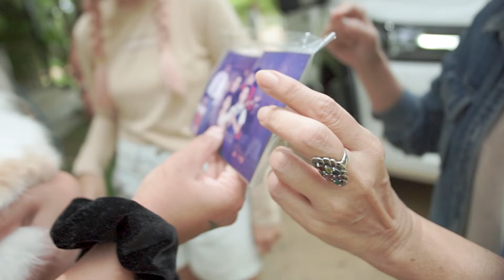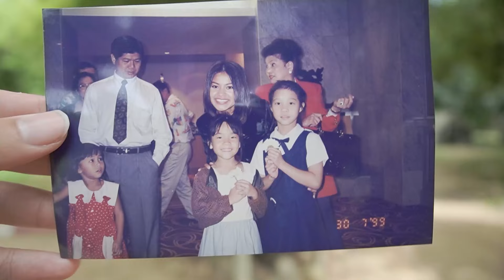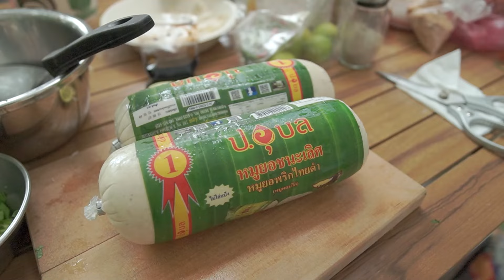CABIN STAY - มากางเต็นท์กับพี่นุ้ยพี่ตั๊กติดริมน้ำที่ D.I.N Family Camp อาหารเพียบทุกคนน่ารักมาก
พิกัดของแคมป์สวยๆที่พวกเราใช้
หมวกที่ใส่ CBS CAP cap พิกัด
เคสแก็สกระป๋องยาว CBS พิกัด
ลานกางเต็นท์   D.I.N Family camp แก่งกระจาน
- ค่าเข้า ท่านละ 250บาท/คืน
- เด็ก อายุ 1-10 ปี (ฟรี)
- แอร์เคลื่อนที่ 150 บาท/คืน (ใช้ได้เฉพาะวันธรรมดา)
- จุดต่อไฟฟ้ามีทั่วลาน(ฟรี)
- มีน้ำแข็งขาย 15 บาท
- มีรถเข็น
- มีเครื่องทำน้ำอุ่น
- มีเครื่องกรองน้ำ ฟรี
- ห้องน้ำ 2 จุด เหมือนกัน
     - ห้องน้ำหญิง (สุขา 3 อาบน้ำ 4 )
     - ห้องน้ำชาย  (สุขา 3 อาบน้ำ 2 ) โถปัสสวะ 3
- จุดล้างจานมีทั่วลาน
- มีลานรถบ้าน Camp car